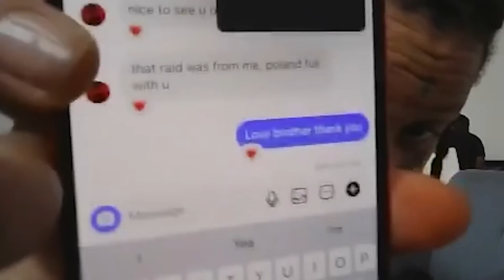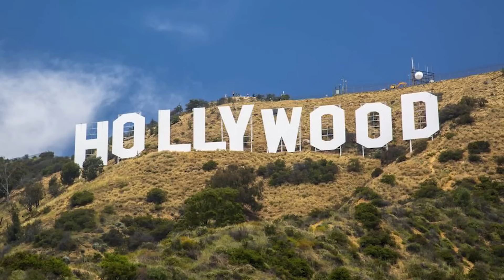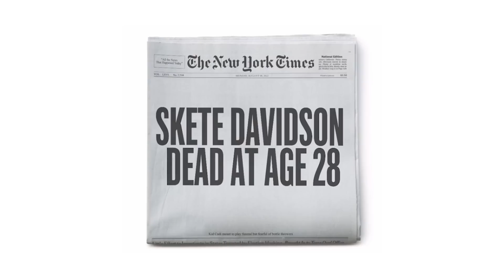A$AP ROCKY MOŻE DOSTAĆ ZA TO 9 LAT WIĘZIENIA! - Wydał go PRZYJACIEL (YOUNG MULTI & TRIPPIE REDD)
0:00 Young Multi i Trippie Redd SPOTKAJĄ SIĘ W STUDIO?
2:20 A$AP ROCKY MOŻE DOSTAĆ ZA TO 9 LAT WIĘZIENIA! - Wydał go PRZYJACIEL
4:11 SSG Kobe MIAŁ WYPADEK
4:32 Zabójca XXXTENTACIONA WSPÓŁPRACUJE Z POLICJĄ!
5:03 Fetty Wap ARESZTOWANY
5:34 Członek YSL wsypał Young Thuga! - Gunna już niedługo NA WOLNOŚCI?
6:15 Rodzina JayDaYoungan zagrała na jego pogrzebie DISS NA YOUNGBOYA
6:50 Kim Kardashian i Pete Davidson ROZSTALI SIĘ